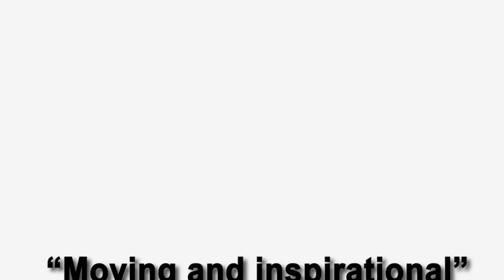'NO EXCUSES' IFBB pro Dan Smith DVD trailer an MBE film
"Moving and inspirational" -- IFBB Pro Harold Marillier

No Excuses -- Documentary

Watch as Dan preps for his guest pose in Wales and talks about how he became an IFBB Pro and World Champion only 2 years after he broke his back.

Training and Nutrition

Watch Dan training in some of England's best gyms and see how he built his Pro physique. Dan talks about what he eats and what supplements he takes.

How to train in a wheelchair

Dan shows various exercises that are possible in a wheelchair. He demonstrates how to train your full upper body.

Features

Bodybuilding discussion

Photo gallery

Monster VS 2 trailer

Out 9th October 2010